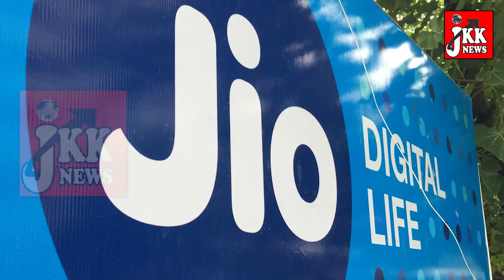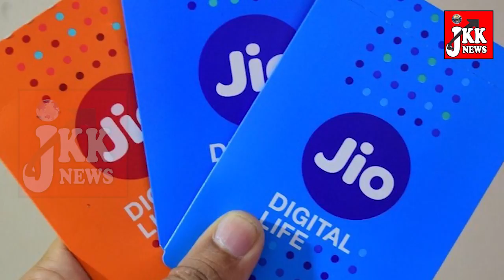अभी खत्म नही हुआ jio Summer Surprise Offer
*आप के लिए एक अछि खबर है
*जिओ कंपनी के सूत्रों के आनुसार जिओ ग्राहको के लिए अभी भी टाइम है

Video Share Kar Dena, Or Like Bhi